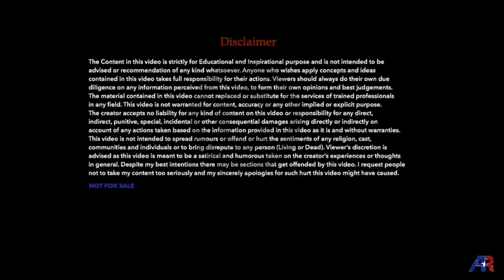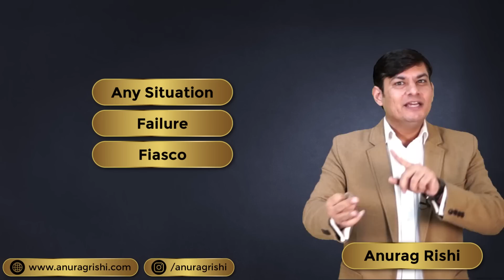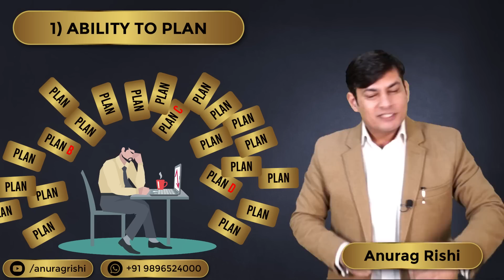असफलता का सच || Failure Motivation Hindi || Anurag Rishi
A Motivational Video by Anurag Rishi. Who is a Transformational & Motivational Speaker, Human Potential Trainer and a Life Coach. He is working in the field of Personal Development since 2007. Videos and live sessions of Mr. Anurag Rishi are empowering Lakhs of people. Become a part of his Mission of Empowering people, which he does by realising their true Potential and Programming their minds for Success.

Every year Anurag addresses thousand of people from all walks of life - whether private or public sector, NGOs , Small and medium Entrepreneurs, Professionals, School & College students, Teachers, Doctors and many more. His Inspirational videos are keenly watched in 22 countries worldwide through YouTube. Mr. Anurag Rishi Conducts seminars and workshops on Goal Setting, Structured life style, Public Speaking, Financial & Emotional success, Communication & Relationship skills, Leadership quality, Time Management and pressure handling skill. He firmly believes that-"Success depends more on attitude rather than talent".

If You Want to INVITE Mr. Anurag Rishi for a Training, Workshop, Seminar or an Event, then click on the OR Call Niharika at 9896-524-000